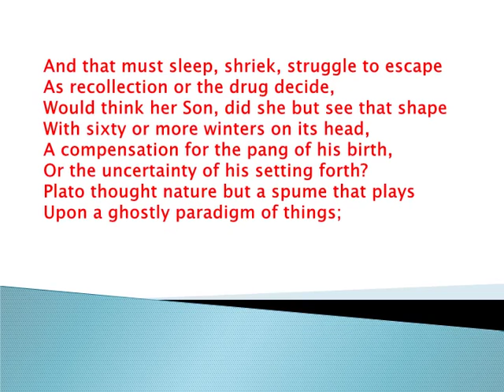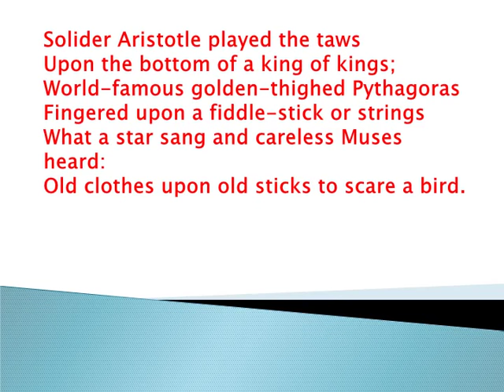Among School Children Poem by William Butler Yeats